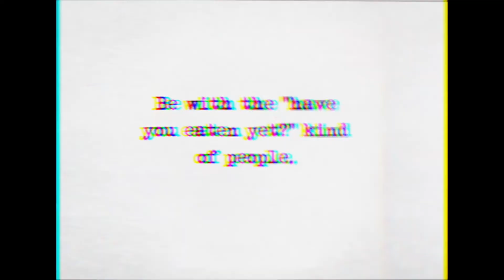ClubHaus Barcelona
Un nuevo concepto en Barcelona te espera. MindBlow a nivel Dios.
Con LISTA ISAAC podrás disfrutar de las fiestas más TOP de Barcelona.